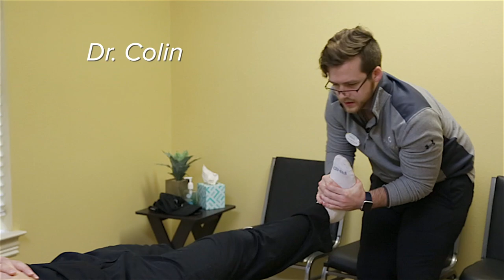A Quick Glimpse Inside Express Chiropractic Frisco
If you are searching for a convenient, affordable, walk in chiropractor in Frisco Texas, Express Chiropractic Frisco may be a perfect fit.

for chiropractic wellness care that fits your crazy busy world or find a location near you

Come in without an appointment to see a licensed Frisco chiropractor and massage therapist.

If you are a chiropractor seeking a chiropractic wellness model that helps hundreds and thousands in your community, visit us for information about owning your own Express Chiropractic franchise location.